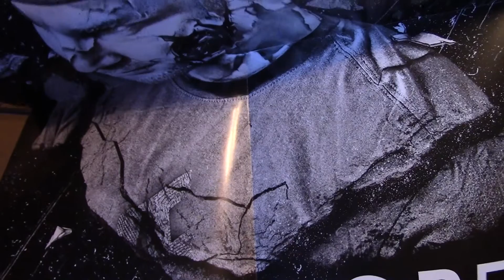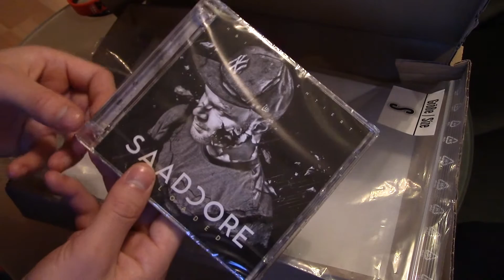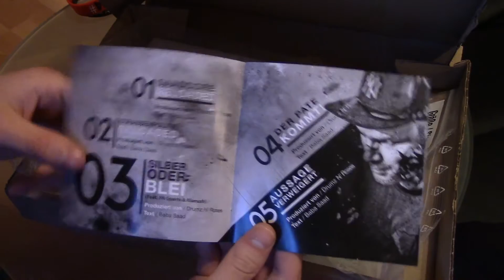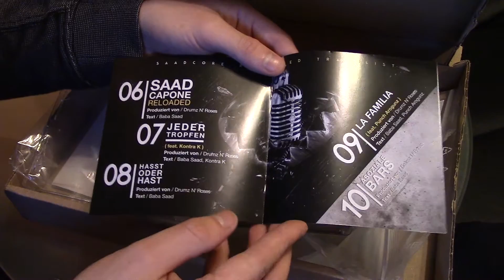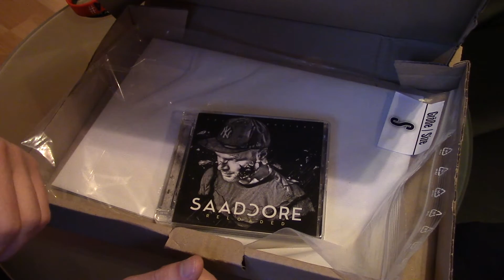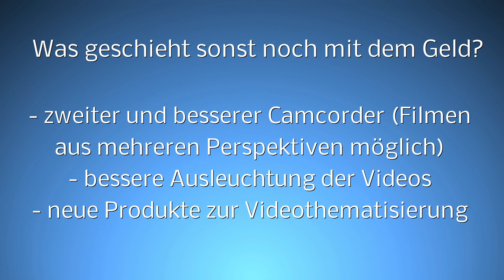Saadcore Reloaded Fan Bundle Unboxing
!LESEN!

Unterstützt mich (Amazon Standardlink zum Speichern als Lesezeichen):

Spenden Coin Wallets:

Bitcoin: 1AJJDXSp6AYXUXaSz1frMAhMbhArJfw7aL
Deutsche E-Mark: NdRsH2NZZeotZx9epzu9f3WDRJwiWbebge
Dogecoin: DCxgeRuHQfoX8enMXzdvTxdjd2ga343K3B
Litecoin: LVj9WND8uMcUwWKvoVcY9iWSW2JRD6wfrX

Mein Setup: